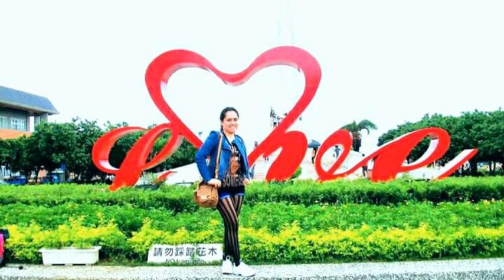the power of love. by.celine Dion cover by Imelda narona phipps